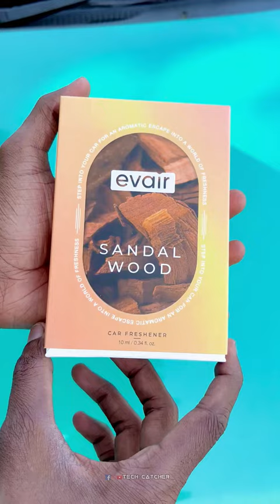How to avoid bad smell in car | Best car perfume for car | Car accessories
Gadgets Am using
Camera    Canon M50
                 Canon ESR RP
Mobile   Redmi note 9 pro Max
                Iphone 6s
Mice      Kodak
               Boya Wireless
Tripod   Kodak
              Ziyum 10
Light    Simpex Professional video led light

Links of Gadgets

Camera : Canon M50
Canon ESR RP

Lens : Yonguo 35mm
canon 50mm

Mike : Kodak wired
Boya wireless

Tripod : Kodak T210
Mini tripod

Light : Simpex
Ring light

Hai... My name is Govind Devan. I am a social media influencer and also a content creator. This is my Youtube channel. Techcatcher introduces you to a world of different types of content related to sound and technologies.

            Link :
Fun assured...
1000% Gaurenty..

Do like and show your❤❤❤